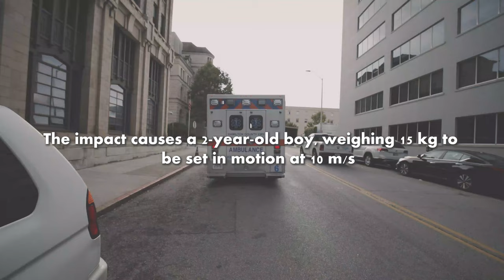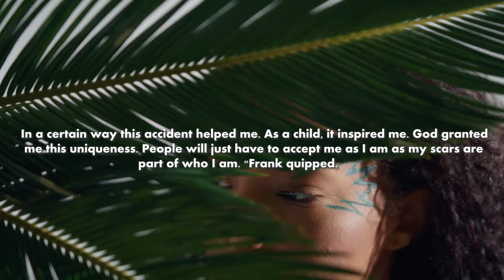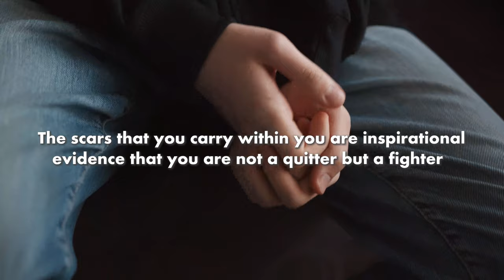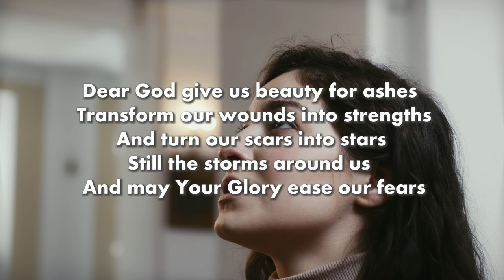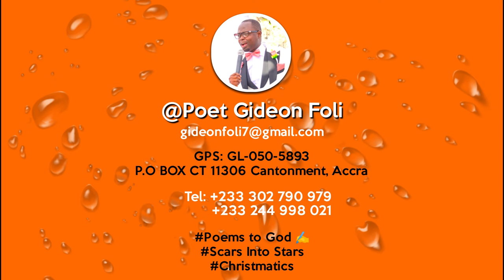TURN YOUR SCARS INTO STARS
A 1400 kg Saloon Car moving with a velocity of 100 Km/h hits a 1000 kg parked car. The impact causes a 2-year-old boy, weighing 15 kg to be set in motion at 10 m/s. Find the speed of the Saloon Car right after the impact, assuming that momentum is preserved during the collision.

At the age of two, Frank Ribery was involved in a car accident and sustained a severe head injury. After the crash, he was taken by an ambulance to the hospital and received 100 stitches.

Throughout his childhood, people would stare and point at Ribery in the street, saying how ugly the scars were. But the former France international maintained a positive attitude.

"The problem was that I was sitting in the back without a seat belt and I went flying forward on impact through the car’s windshield. In a certain way this accident helped me. As a child, it inspired me. God granted me this uniqueness. People will just have to accept me as I am as my scars are a part of who I am. "Frank quipped.

Most of us have scars on our bodies that lingers in the chambers of our memory, and each scar evokes thought of fear, failure, heartbreak, rejection and anxiety.

Scars are not just unpleasant memories. Rather, they are inspirational experiences that serve as constant reminders of all the challenges you have fought and won. Isaiah 61:3 says, He will give a crown of beauty for ashes.

Like Frank Ribery we too can turn our ashes into beauty, wounds into strengths and our scars into stars. Scars don’t define your weakness rather your uniqueness. The scars that you carry within you are inspirational evidence that you are not a quitter but a fighter. Hey buddy, let these words kindle your spirit today!

What’s the "scar" in your life today? How can you trust God to turn your scars into stars?

Dear God give us beauty for ashes
Transform our wounds into strengths
And turn our scars into stars
Still the storms around us
And may your glory ease our fears

Poems to God✍🏽
Scars into Stars
# Christmatics

@  Gideon Foli
GPS: GL-050-5893